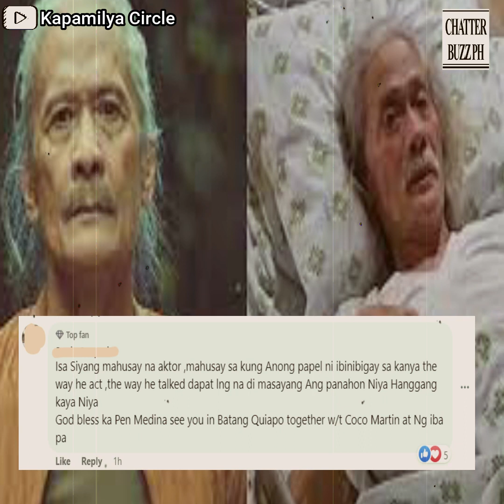Pen Medina, emosyonal na nagpasalamat kay Coco Martin!